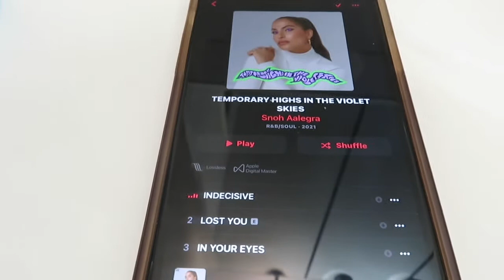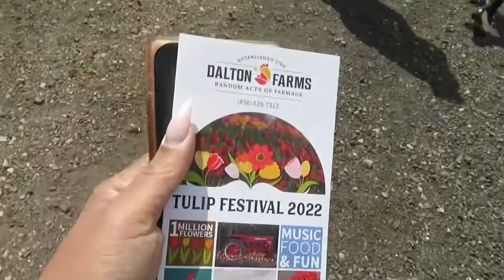Spend the day with me : Tulip picking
Tulip picking at dalton farms located 660 oak grove rd in swedesboro Nj. Ticket link in their bio on Instagram and website com

Social media handles : Instagram: yea_thatsfe